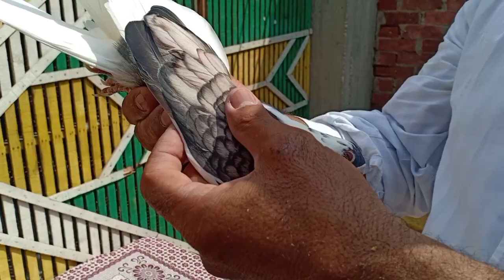حريف الغيه ضد ابلق قشر بندق#لوفت_عمرو_اشرف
محتوى القناة/ دايمان بحول اقدم شىء مميزه عن الحمام باكل تفاصيله زى بيع و شراء الحمام / اقوى فرجه عن الحمام/ نش حمام / تقليب و مواصفات قياسية عن الحمام / تشخيص امراض الحمام / اقوى كلام من كبار غوايه الحمام / كل ده هتلاقي على قناة و اكثر بكتير هتعرف كل شىء عن الحمام هنا فى قناة

تقديم / عمرو اشرف